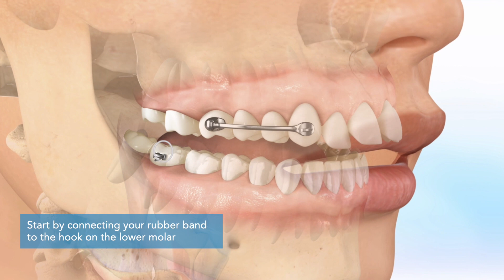How to Connect Your Rubber Bands to Carriere® Motion 3D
Attaching your rubber bands to the Motion 3D Appliance is easy!  Just watch this patient attach his rubber band to the lower molar first and then stretch it forward around the hook on the Motion 3D Appliance.